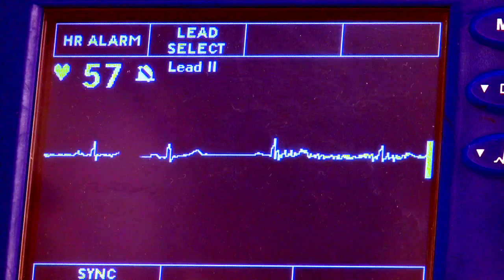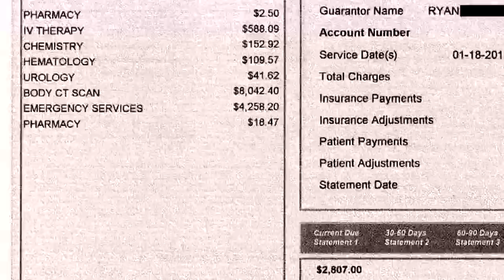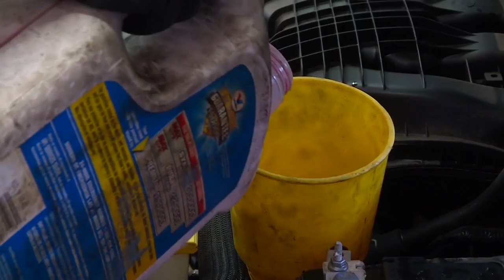Show Us Your Bills: Ryan Kolibaba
Kolibaba told the doctor he had a kidney stone. The doctor ordered tests to make sure. A month later, a bill for $2,807 arrived.